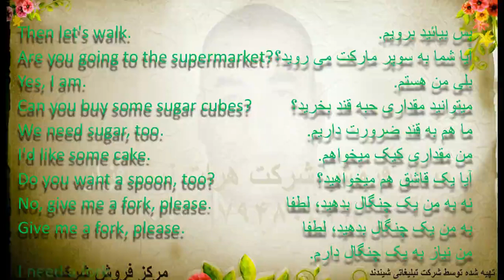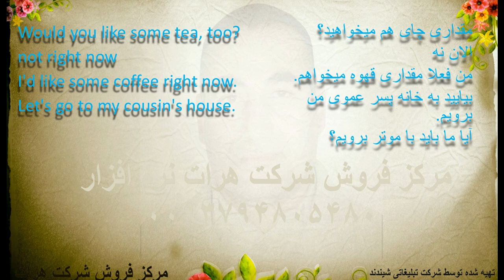,آموزش زبان انگلیسی, درس 414